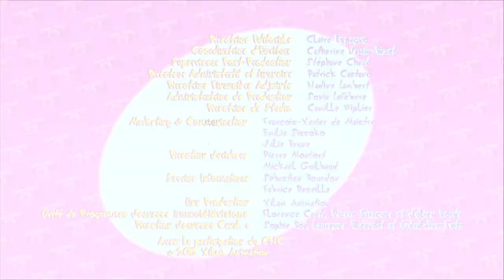Gulli 03/08/2024 - Recalage antenne